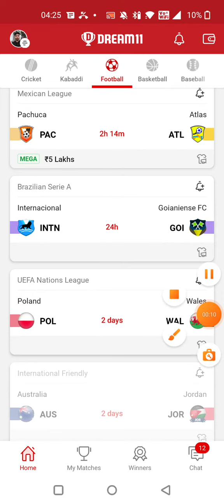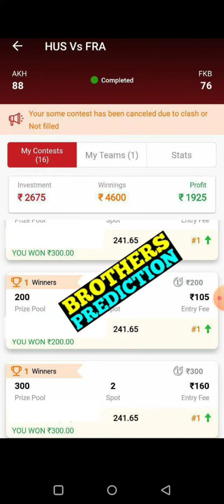PAC vs ATL FOOTBALL DREAM11 TEAM PREDICTION